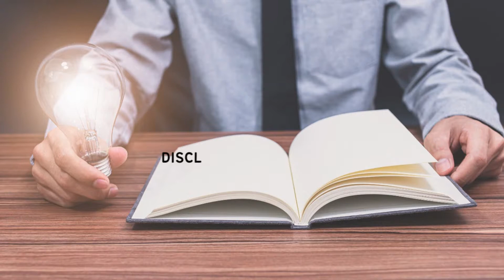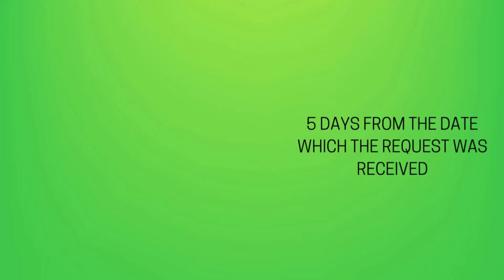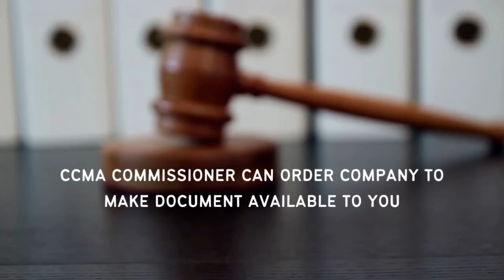[L209] DISCLOSURE OF RELEVANT DOCUMENTS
Being worried about accessing documents for your CCMA case? Do not worry, the CCMA does provide for you to obtain access to these documents through Rule 29 of the CCMA Rules.
Employers are aware of the two processes at the CCMA, namely conciliation and arbitration. Conciliation is a means of attempting to conciliate and settle the matter before the next process, namely Arbitration, follows.
Both the Applicant-employee and the Respondent-employer can request that the Arbitration does not proceed immediately after a Conciliation process has failed.  This would lead to only a Conciliation process proceeding on a specific day. Should either the Applicant or the Respondent choose not to attend the conciliation process, it would lead to the two parties facing each other at Arbitration for the first time.
Before the Arbitration proceedings commence, the Commissioner will request that the parties exchange and supply each other with their bundles and/or all evidence to be used by the parties during Arbitration. This in return may leave a party with too little time to prepare and peruse the evidence to be used against them.

29 Disclosure of documents
(1) At any time after the request for arbitration, but not less than fourteen (14) days prior to the hearing date, either party may request the other party to disclose any documents or material relevant to the dispute.
(2) The party to whom the request is made must respond to the request within five (5) days from the date on which the request was received.
(3) A commissioner may either before or during the proceedings on his/her own accord, or on application, make an order as to the disclosure of relevant documents or other evidence.
(4) Notwithstanding the above, the parties may agree on the disclosure of documents or other relevant evidence.

=== FREE DOWNLOADS ===

🧒 CCMA CHECKLIST
✔️ Know what factors the CCMA will look at when deciding your case.

💼 Aslam Moolla is a licensed Attorney with a Masters in Law who specializes in Divorce and Labour Law. In 2014, he was awarded the Lexis Nexis Prize by the University of KwaZulu-Natal.  Our law office is based in Umhlanga, Durban. We developed this series of videos to show you how to handle yourself in court and achieve the best outcome for your case.

=== TIME STAMPS===
00:00 Introduction
01:00 Rule 29 of the CCMA Rules
01:40 Responding within a timeframe
02:03 Commissioner can rule to documents
02:23 Summary

=== RESOURCES CITED IN THIS VIDEO===
Labour Relations Act – South Africa